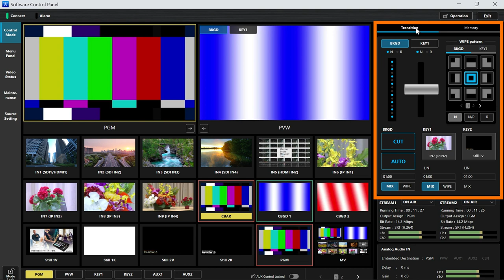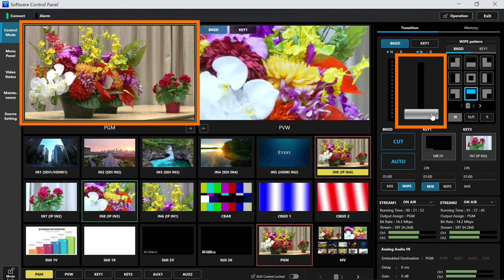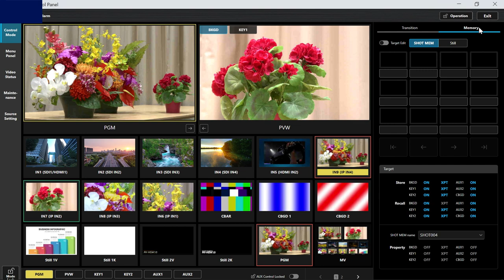ソフトウェアコントロールパネル AV-SF10 のトランジションと各種メモリー機能 | AV-HSW10 | Panasonic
AV-HSW10の無償ソフトウェアコントロールパネルAV-SF10Gの、トランジション機能と各種メモリー機能の詳細について紹介いたします。

0:00 オープニング
0:11 トランジション
0:26 キーヤーの種類
0:36 ワイプの種類
0:55 フェーダー
1:19 各種メモリー機能
1:35 ショットメモリー
2:01 ショットメモリーの一連の動き
2:32 スチルメモリー

無償ソフトウェアコントロールパネルAV-SF10Gは、Windows/Macで使用可能な、AV-HSW10専用のソフトウェアコントロールパネルです。